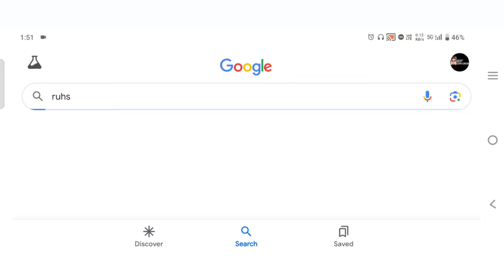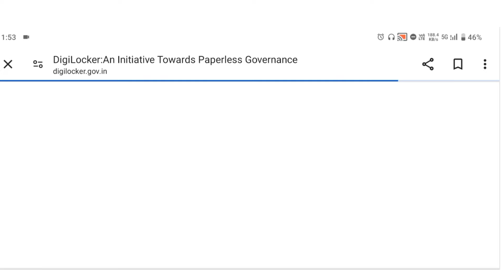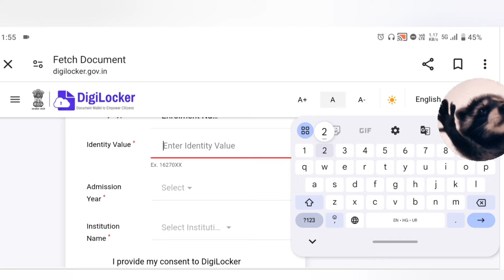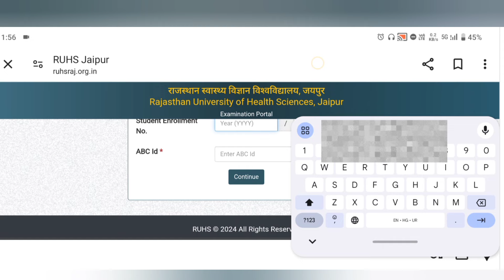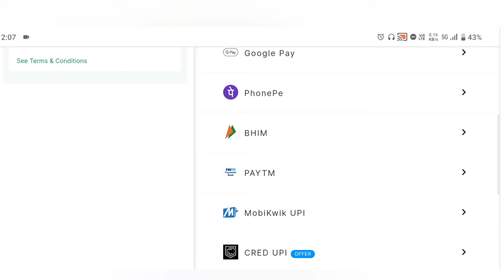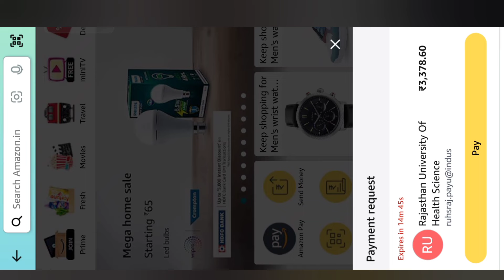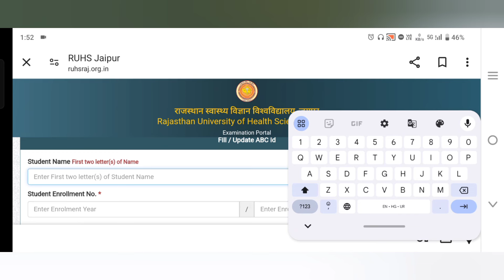RUHS bsc Nursing Examination Form Kaise Bhare ✅💯 Full Details Of Abc I'd By Mobile, Android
How to Fill Online Examination Form By Abc I'd
How to fill RUHS bsc Nursing Examination Form 2024
how to full examination form of Ruhs bsc nursing
RUHS main examination form kaise bhare
RUHS bsc nursing form kaise bhare
RUHS bsc nursing exam kab honge

 Hello Guys
Warm Welcome To You !

Join Our Telegram Channel For Query, Notes Pdf And Updates
Link ➡️
For All Updates And Study Material

 Nursing Explorer Channel Is Simplifying Your Nursing Carriculum Subjects in Easy Way and Giving A broad Understanding Of Your Subjects

Myself Pawan Soni Student At RUHS CNS ( constituted Nursing College Of RUHS)

[ Pawan Soni From RUHS College Of Nursing Science , Jaipur
Final Year Medico...

Milestone Of This Channel 🙈

👉 Monetized Within 1 And Half Month Of Hard Work ..
👉 Strong Team Work With my hard working Smart college frnds ...
👉I Always Beleive In Healthy Friendship

✅I will Provide You Best Knowledge About Bsc Nursing Professional Course.
✅I will Help You To Make your Bsc Nursing Perfect.

I Am A Passionate Writer And poet
👉I Achieve 78% (580/750) in 1st year
👉81%(523/650) In 2nd Year
👉 86.4% in my 3rd year University Exam  From Govt College RUHS.

Approach ✅

NursingExplorer
Bscnursingclasses
RUHSbscnursing
Bscnursingentranceexam
Paramedical
Medical
Norcet
CHO
Bscnursingclassesinhindi
Nursingfoundation
anatomyphysiology
Microbiology
medicalsurgicalnursing
pediatrics
mentalhealthnursing
psychology
sociology
biochemistrynutrition
Cet
Communityhealthnursing pharmacology pathology
Gnm
 Anm
BHU
Aiimsbscnursing
Vlogs
 Nursingstudentlife
Clinical study